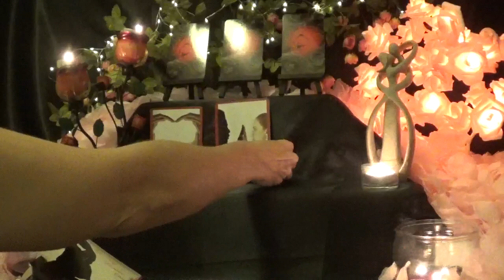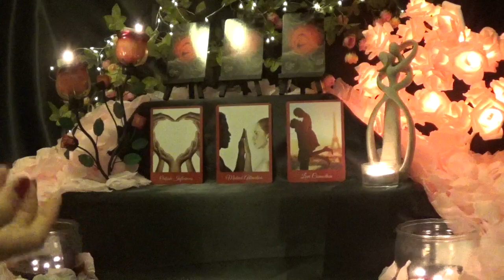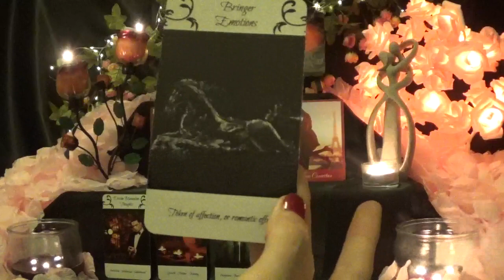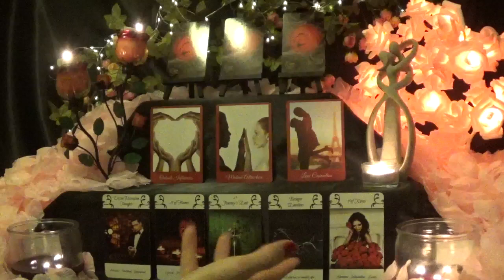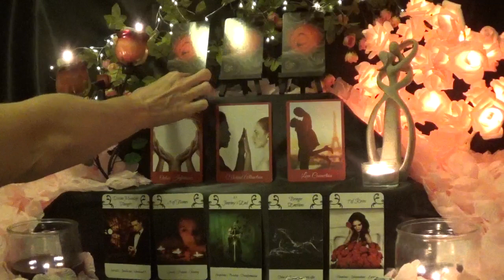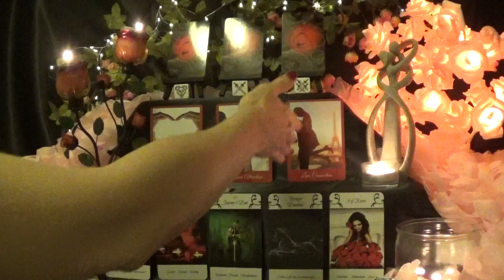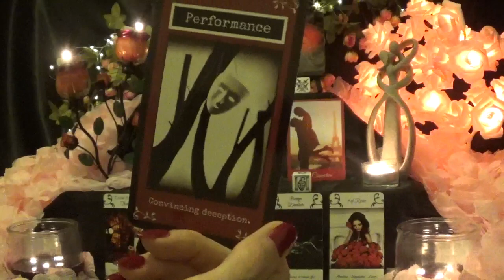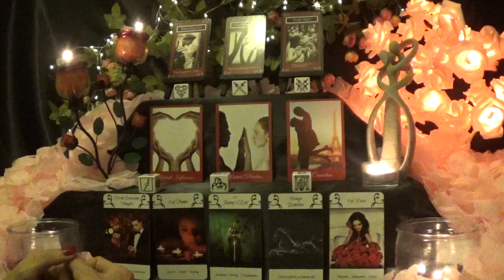Virgo ~ New love & going to the next level! ~ Lovescope Aug 16th - 31st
Decks & Decor Used
Rose Tree
Lovers Statue
Rose Tealight Holder
Decks
Tarot Dice
**all decks used are my personal decks and are not for sale